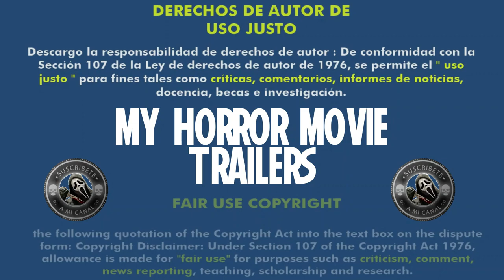Wolf Garden (2023) (Trailer HD) - Wayne David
Título original:    Wolf Garden

Año:    2023

Dirección:    Wayne David

Guion:    Wayne David

Fotografía:    Ariel Artur

Reparto:    Wayne David, Sian Altman, Grant Masters

Compañías:    Lightning Strike Pictures. Distribuidora: Gravitas Ventures

Sinopsis:    Un hombre que se ha retirado a un paraje solitario es acosado por visiones de la mujer que ama y una misteriosa criatura de los bosques cercanos.